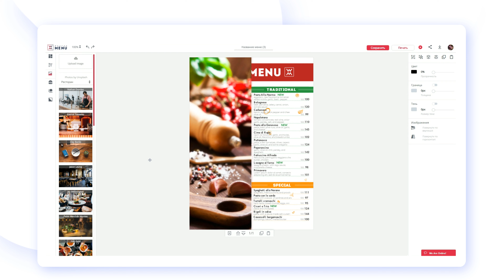How to upload photo on the menu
In this tutorial, you will find out how to upload your own photos to menu maker or use photos from Waitron.Menu gallery.